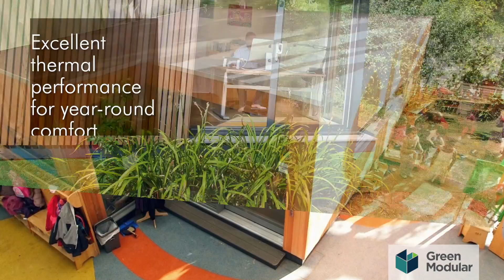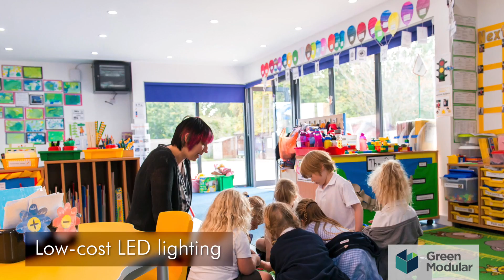Guide to Mobile Classrooms for Schools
Watch this video to see how our modular classrooms can provide much needed extra space for your school. For answers to frequently asked questions and more information on the options available, download our white paper 'Guide to mobile classrooms' from this